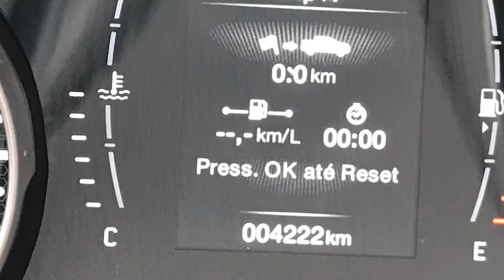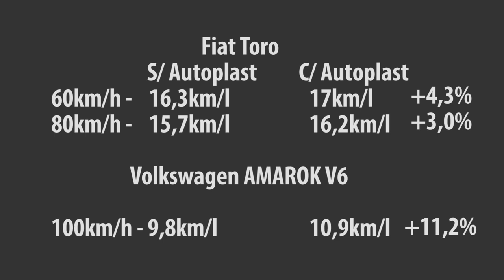ECONOMIA EM MOTORES DIESEL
Testando o produto LL50 da Autoplast nos motores diesel do FIAT Toro e Volkswagen AMAROK V6.